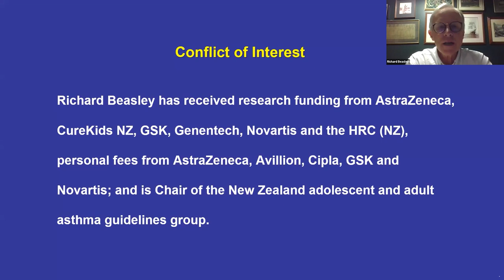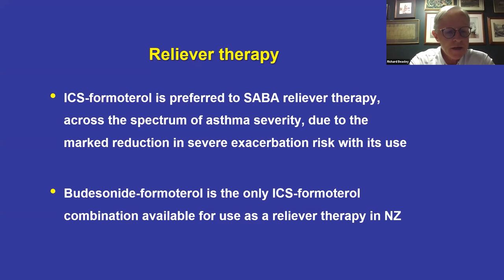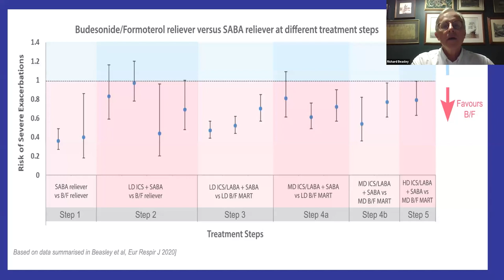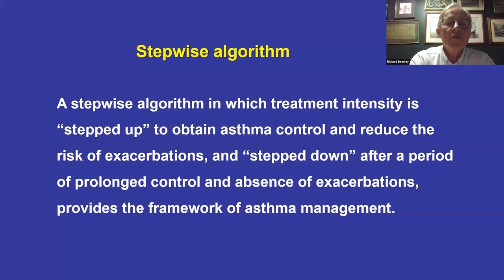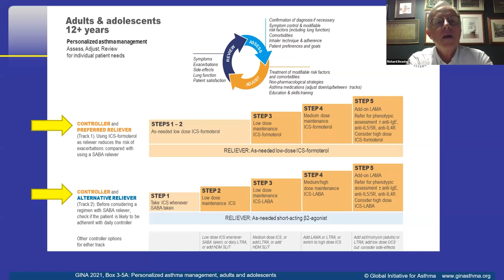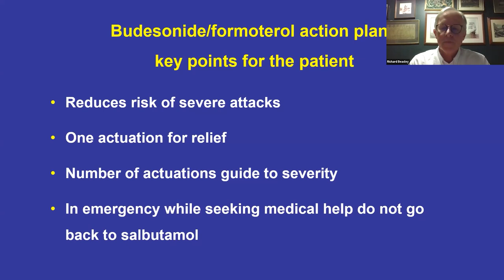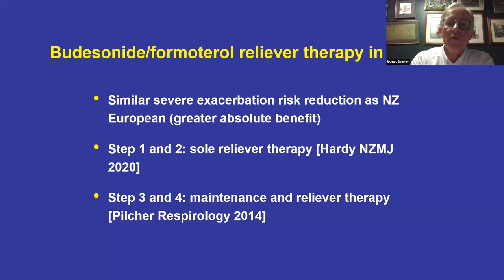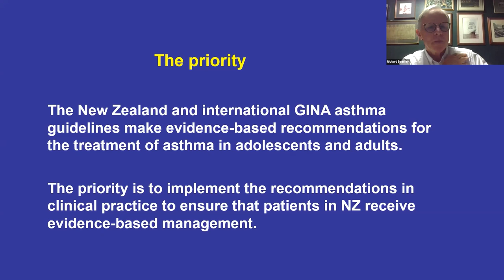Goodfellow Unit Webinar: Asthma - are you practicing evidence-based medicine?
In this webinar, Richard Beasley will discuss the diagnosis and treatment of asthma following a stepwise algorithm.

Chapters:
00:00 Introduction
00:48 Presentation - Richard Beasley
38:14 Audience Q&A